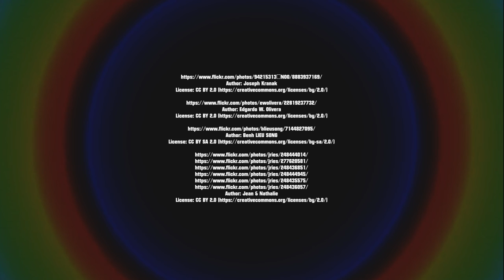Çavuşin (Cavusin), Cappadocia, Turkey (Turkiye) | RotWo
Çavuşin is a village in the district of Avanos in Nevşehir Province in the Cappadocia region of Turkey. It is on the road between Avanos and Göreme, about five kilometers north of Göreme.

Çavuşin ist ein Dorf (Köy) im Landkreis Avanos der Provinz Nevşehir in Kappadokien in der Türkei an der Verbindungsstraße zwischen Avanos und Göreme, etwa fünf Kilometer nördlich von Göreme.

Çavuşin, Kapadokya bölgesinin en eski yerlesim yerlerinden biri olan, Göreme-Avanos yolu üzerinde, Göreme'ye 2 km uzaklikta bir yerleşimdir.
Çavusin'deki Vaftizci Yahya adina yapilan kilise bölgeye hakim bir yerdedir. Muhtemelen 5. yüzyilda yapilmis -boyanmis- oldugundan bölgenin en eski kilisesidir. Kapadokya'da pek görülmeyen genis avlusu son yillarda kayalarin kopmasi sonucu yikilmistir.
Eski Çavusin vadisindeki harabeler, Hristiyan dervislerinin ve topluluklarinin yasadigi yerlerdi. Çavusin'in hemen yanindaki Güllüdere'de bes kilise bulunmaktadir. Vadinin yakinindaki Haçli Kilise ayni zamanda müslüman Araplarin akinlarina karsi savunma amaçli olarak da kullanilmistir.